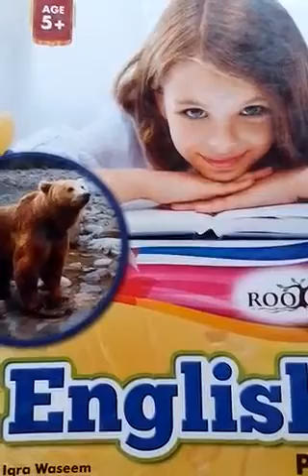English Class Prep Lecture 8 | By Arfa | Falcon School System